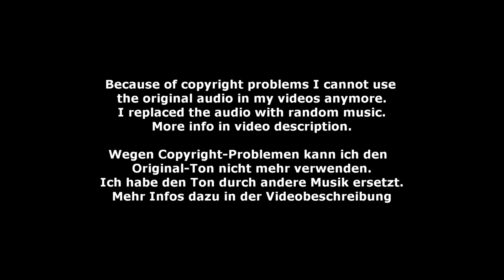Handorf-Sudmühle I - Gruppen 11 - DMV Verden 2023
Gruppen 11 - Handorf-Sudmühle I - Deutsche Meisterschaft Voltigieren in Verden 2023
Longe: Kerstin Bock
Horse: Adrenalin A